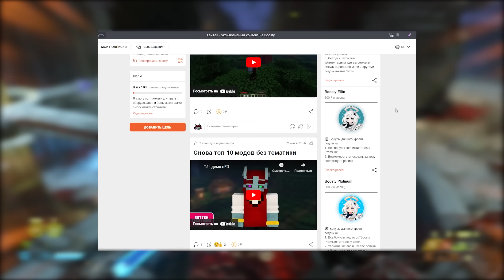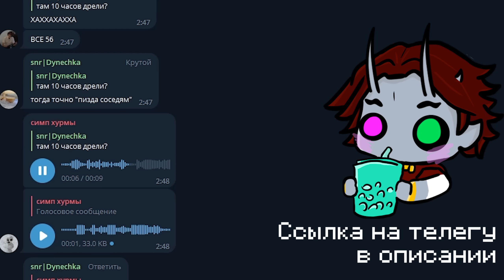10 МОДОВ, Которые УЛУЧШАТ МАЙНКРАФТ | Forge&Fabric 1.19.3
В видео собрано 10 очень качественных и интересных модов для Майнкрафта версии 1.19.3 с которыми тебе однозначно стоит поиграть!

===ССЫЛОЧКИ===
۞ Музыку для ролика создал DuUaader:

۞ Таймкоды:
0:00 - PizzaCraft
0:50 - Mystical Oak Tree
1:34 - Biomancy
2:16 - Living Chest
2:40 - Villager Workers
3:43 - Rotten Creatures
5:29
6:01 - Critters and Companions
7:09 - MCDoom
7:29 - Pyromancer
8:11 - Quark
8:32 - Конец

۞ Озвучка:
• Илу - KERDO